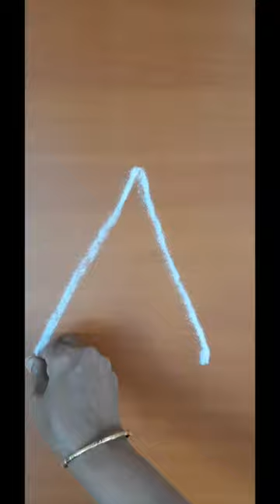Om Saravana Bhava Kolam | ஓம் சரவண பவ கோலம் | Easy Star Kolam For Lord Muruga